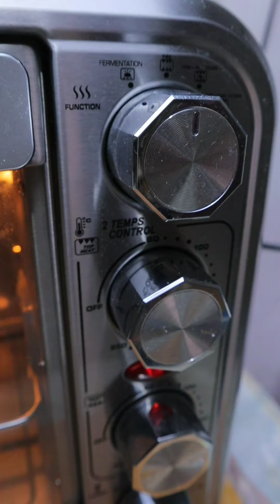Siapa aja bisa buat !! pizza puff super praktis dan enak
Assalamualaikum hai mom kali ini mamika buat ide jualan yang praktis dengan tampulan super cantik cocok banget nih utk ide jualan isian snack box dan suguhan momen istimewa btw mamika panggang menggunakan oven mito mo 888 @mito.id panasnya merata  kuenya jadi cepat matang

🍒OVEN MITO FANTASY
MO 888
✅️Kapasitas 33 L
✅️Low Watt 450 watt
✅️4 pengaturan fungsi
✅️Timer 60 menit berdering